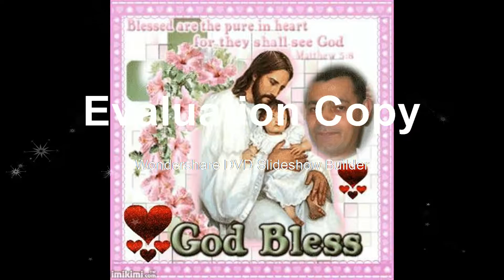Foto montáž 2 video fanda 2016 Vl Tvorba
Lajkujte zdílejte pište a komebtujte  2016 vyrobeno včera